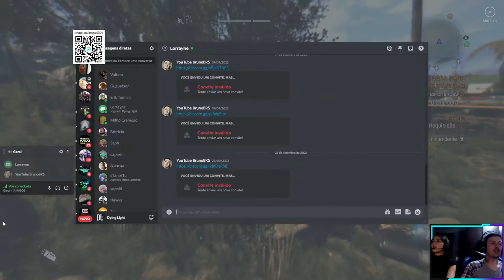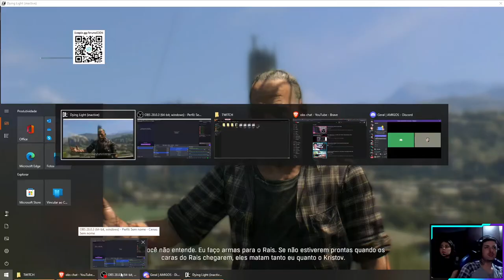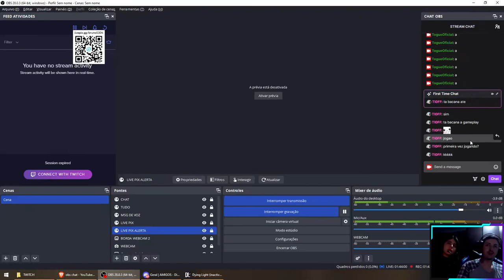DYING LIGHT COOP LORRAYNE - PART 9